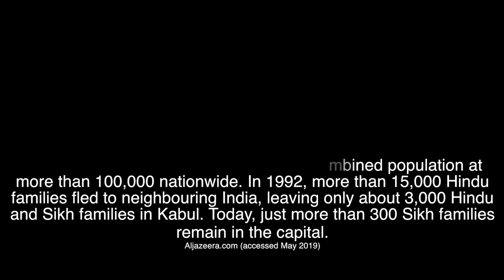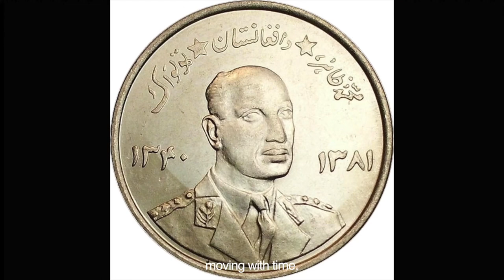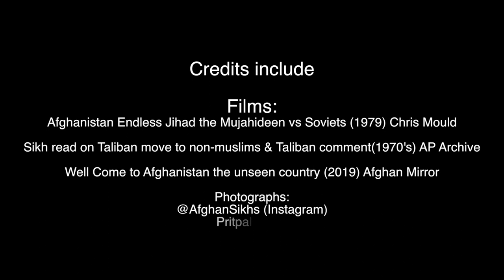Hindko - Short Documentary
A film that will blow you away; a language called Hindko, filled with history.
The language 'Hindko'  first came into Afghanistan just after Muhmud of Ghazni; the conquered his victory against India and bought men across to Afghanstan where the development of the language Hindko started to begin. 1000s of years later, that language is still spoken with many alterations. As for myself, it was a shock to find out that I also speak that language.

In this documentary I unfold the memories of Afghanstan by speaking to the knowledgeable author Dr Harbans Singh Handa, an Afghan Hindu and President of Asa Mai Mandir, Dr Amar Nath Kakkar and lastly Pritpal Singh, the filmmaker of many films such as “Mission Afghanistan” and “Hindu Kush to Thames.” Pritpal Singh speaks about his experience on how the language has been changed and altered by communities around the globe. The language that Afghan Sikhs speak include “Hindko” and not many of us are aware of it, including myself. The film gives us an insight on the History of language as well as the background of Afghan Sikhs and Hindus culture.